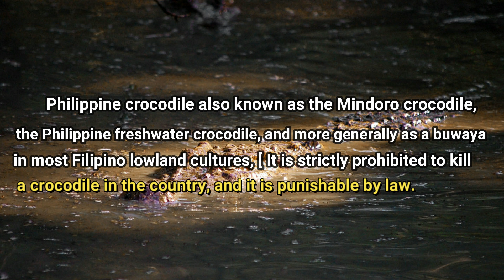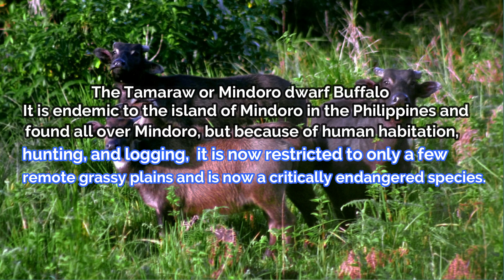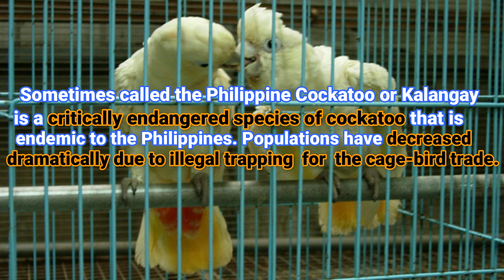Philippine Endangered Species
endangedspecies endangeredanimals helpendangeredspecies Our endangered species are close to extinct Please help support to increase their breed and Protect our Species
news
panda
animals
backing track
national geographic
ice cube
new york
tiger
nickelodeon
canada
science
vice news
bunny
squirrel
nat geo wild
nat geo
data
cbs news
rhino
rare
animals for kids
conspiracy theory
how to play guitar
five
wildlife
seagull
leopard
full episodes
pickle
kiko loureiro
for kids
most
red wolf
animal facts
turtles
animal fights
mötley crüe
tv show
save
climate
tv series
cbs sunday morning
extinction
dave mustaine
elephants
papoose
national park
species
kevin richardson
environment
president trump
nikki sixx
sea otter
biodiversity
new york dolls
best documentaries
natural resources
sea turtle
pbs digital studios
datpiff
extinct animals
no gravity
infinite comparison
george clinton
united states of america
rio grande
merl
okapi
funky groove
pedro henrique
educational video
saving animals
wild animal
invasive species
environmental problems
flaw
endangered animals
rare animals
vaquita
ENDANGERED SPECIES
facts about animals
skating music
feral hogs
free documentaries
blackie lawless
vice news tonight
ecosystem services
hero 2
media literacy
animal facts for kids
gull
extinct
above the noise
big tuna
70s funk
endangered animals national geographic
bop gun
black bears
amerikkkas most wanted
trophy hunting
vice on hbo
kiko loureiro megadeth
rarest animal in the world
amur leopard
dianne reeves
comparison video
wildlife photos
david ellefson
extinction event
national geographic photographer
great documentaries
vice news 2020
animal comparison
endangered
animal extinction
rare species of animals
mass extinction
unique animals
hero 3
recently extinct animals
6th mass extinction
western lowland gorilla
trump border wall
most endangered animals
golden tabby tiger
species extinction
rare wild animals
population comparison
hd cam
almost extinct animals
rio grande river
sister sick
animal population
brown pelican
animal population comparison
rare species
endangered animal
the pinta island tortoise
trump wall construction 2020
philippine crocodile
vice video
good documentaries
chuck d.
endangered gorilla
world animal population
documentaries 2018
almost extinct
2018 documentary
vice on showtime
giant panda bear
stand up forward march!
endangered species
endangered animals
plants
endangered species in the philippines
endangered plants
nickelodeon
panda
bunny
turtles
animals
most
tiger
animals for kids
tigers
elephants
save
song x
educational video
for kids
wild animal
hero 2
skating music
mass extinction
trump border wall
philippine crocodile
red panda
environment
the fast and the furriest
conservation
endangered gorilla
vice news 2020
world animal population
news
recently extinct animals
trophy hunting
species
climate
vice news tonight
cbs news
70s funk
documentaries 2018
united arab emirates
extinction
pedro henrique
funky groove
almost extinct animals
good documentaries
great documentaries
almost extinct
golden tabby tiger
conspiracy theory
abu dhabi
vice news
free documentaries
pbs digital studios
2018 documentary
all skate
endangered animals
endangered species
snow leopard
vice on showtime
greater than ever
rare species
endangered
rio grande
george clinton
president trump
facts about animals
dave mustaine
animal facts
rare animals
animal extinction
unique animals
sea otter
vice on hbo
giant panda
extinct
rare wild animals
animal comparison
nat geo wild
feral hogs
best documentaries
extinct animals
hero 3
giant panda bear
beautiful animals
no gravity
tv series
rare
squirrel
trend max
new york
nat geo
wildlife
comparison video
big tuna
kevin richardson
vice video
list
rhino
pickle
black bears
national geographic
leopard
sea turtle
science
animal fights
full episodes
richard c
tv show
seagull
data
saving animals
english